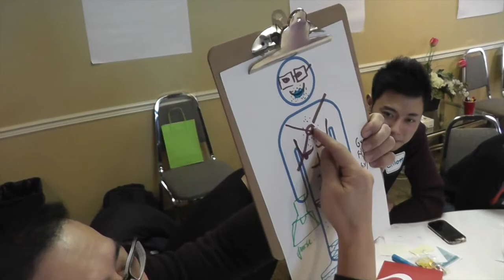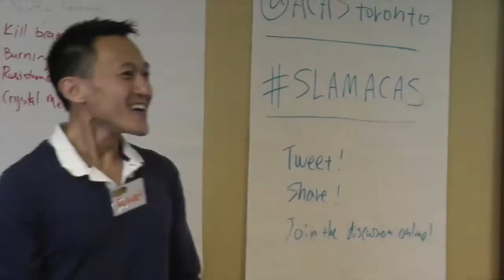SLAM! - Sex. Love. Asian Men! 2014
S.L.A.M! (Sex. Love. Asian Men!) is an interactive learning forum on sex, health, lifestyle and everything in between for and by gay/bi Asian men.

BIG thanks to Hassle Free Clinic for providing HIV testing demonstration and on-site testing for HIV.

BIG thanks to Holiday Inn Toronto Bloor-Yorkville for providing us with a beautiful space.

Last but not least, thanks to all the planning committee members, facilitators, and everybody who came out to be part of this forum.

Richard Utama, Men's Sexual Health Coordinator

ACAS (Asian Community AIDS Services) provides HIV/AIDS education, prevention, and support services to the East and Southeast Asian Canadian communities. Our programs are based on a pro-active and holistic approach to HIV/AIDS and are provided in a collaborative, empowering, and non-discriminatory manner.